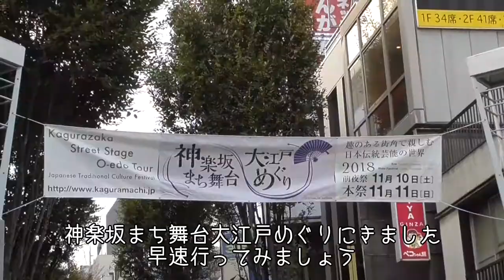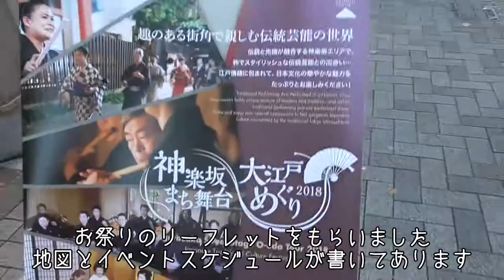神楽坂まち舞台 大江戸めぐり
神楽坂まち舞台・大江戸めぐり2018」は、幅広い世代や海外からの観光客を含む多くの方々に、江戸の趣きが残る神楽坂の魅力と合わせて、日本を代表する様々な伝統芸能を、気軽に見て、聞いて、触れていただけるフェスティバルです。